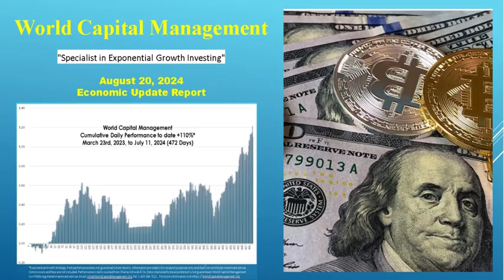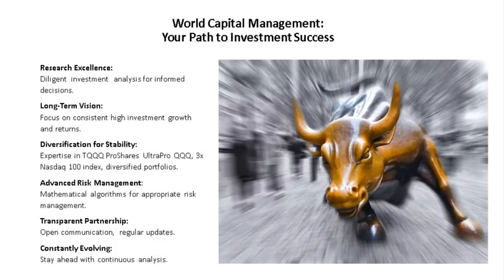World Capital Management Economic and Investment Report for August 20, 2024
World Capital Management's daily economic and investment report for August 20, 2024, outlines our dedication to exponential investment returns. Our founder, Peter Walker, has over 40 years of experience with the nation’s leading investment managers. Utilizing a broad-based index encompassing many of the market's top companies, Peter’s strategic approach involves analyzing the trends and cycles of major market indices. We maintain a 12-year record showcasing both historical (back-tested) and current performance. WCM caters exclusively to accredited investors seeking expert portfolio management.